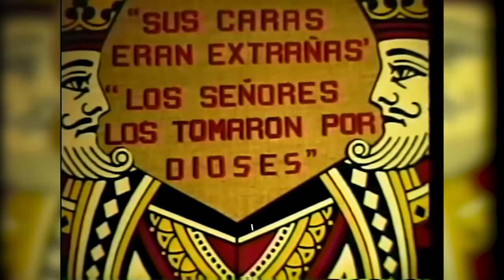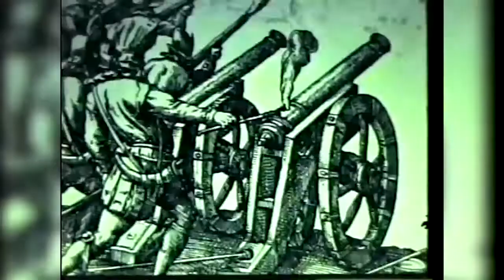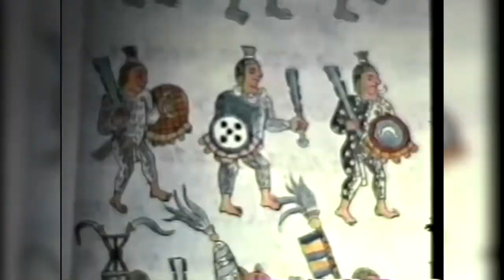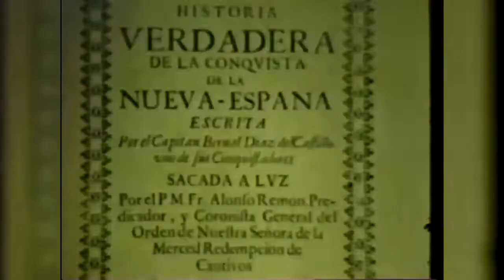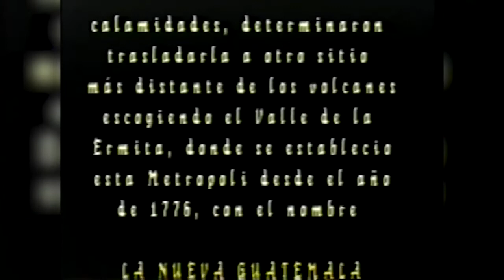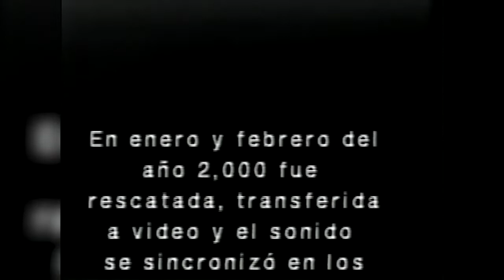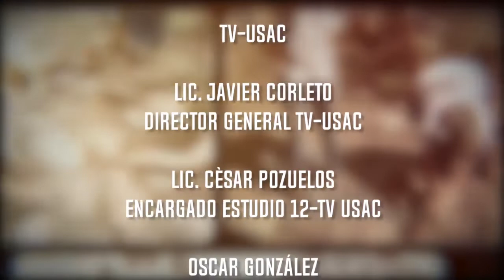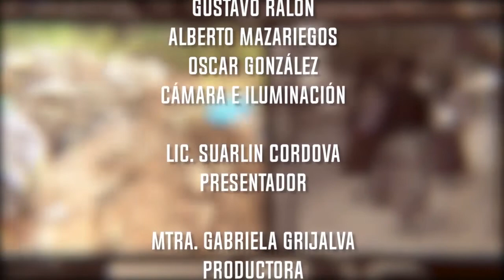La Conquista de Guatemala, Universidad de San Carlos USAC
Una vista sobre la conquista de Guatemala a travez de un archivo filmico que representa la invasión a tierras guatemaltecas. La publicación de este material no tiene fines de lucro, solamente de compartir el conocimiento.